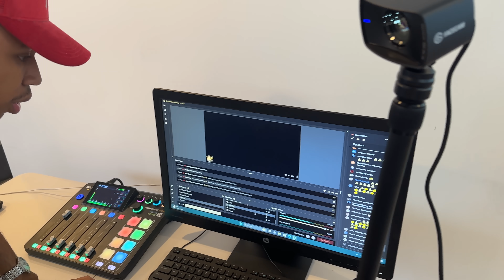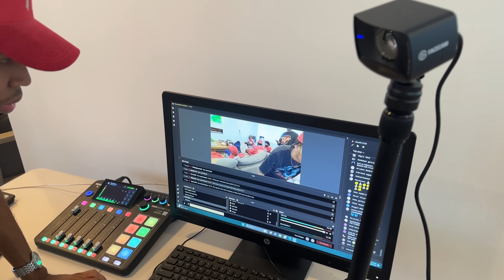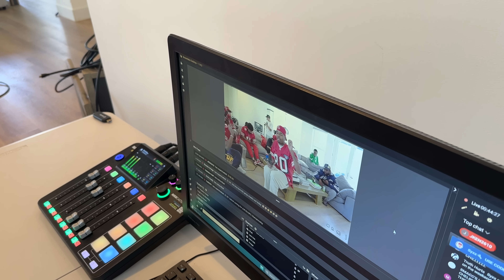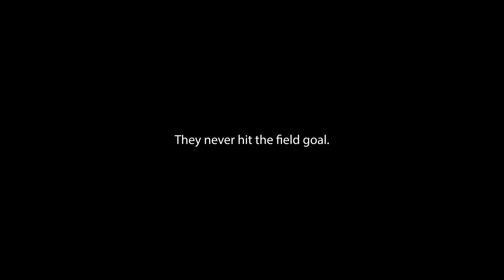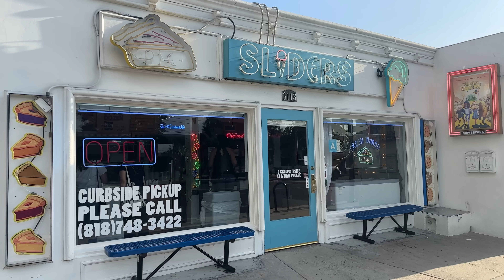I went to Trell & Heathers House for NFL Sunday | BTS at